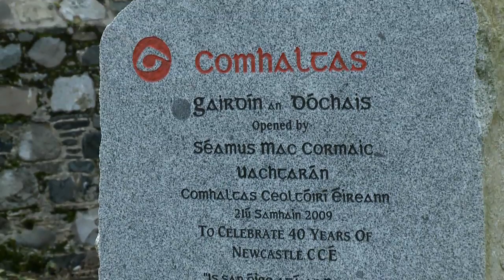Glór Uachtar Tíre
Insíonn Emer O'Hagan, Oifigeach Gaeilge ag Glór na nGael Uachtar Tíre, dúinn faoina post agus faoi chur chun cinn na Gaeilge i ndeisceart an Dúin.